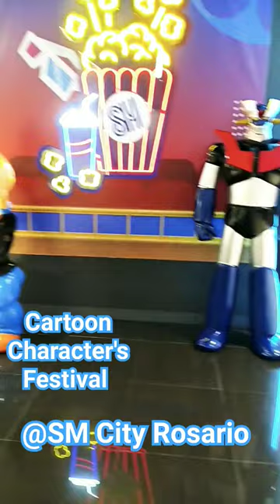Cartoon Character's Festival @SM City Rosario